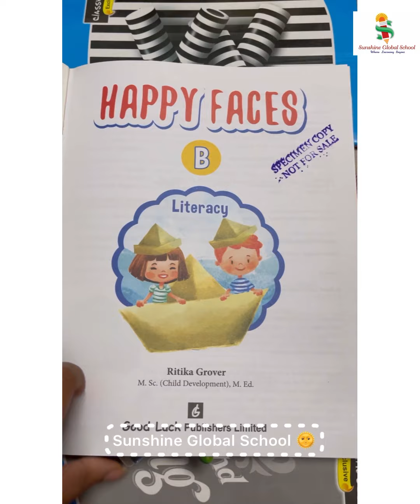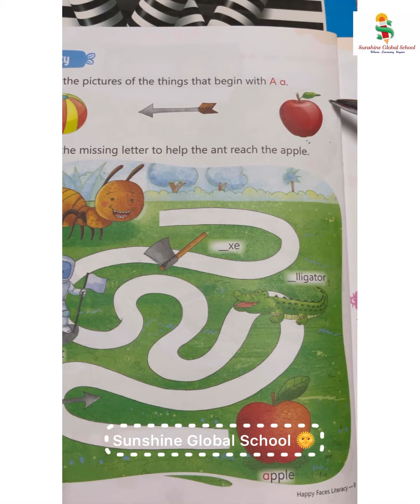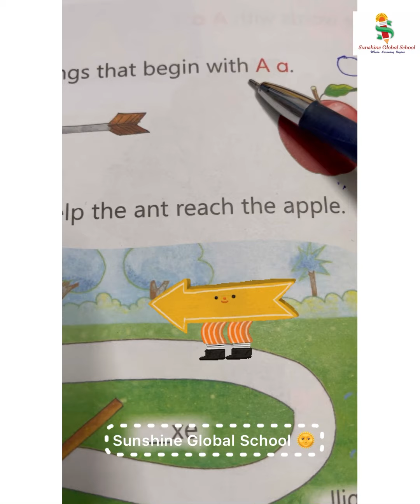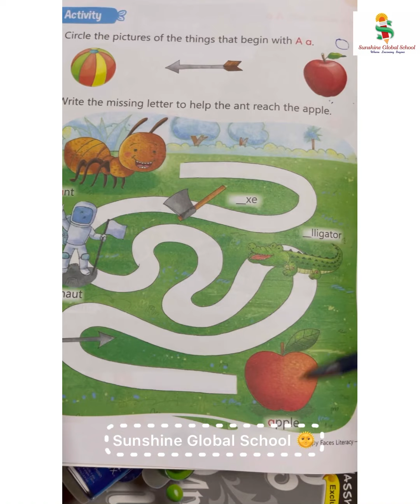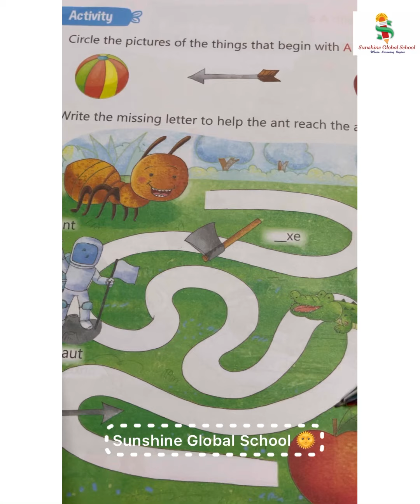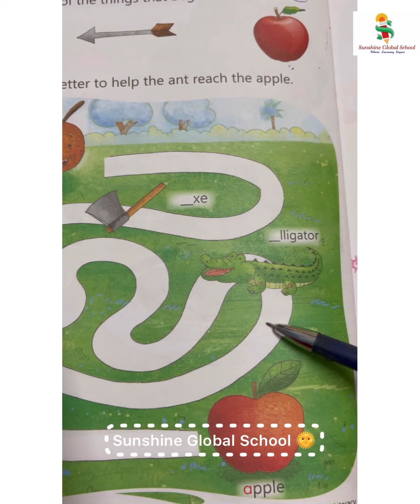Activity on letter Aa and more words from Aa || literacy